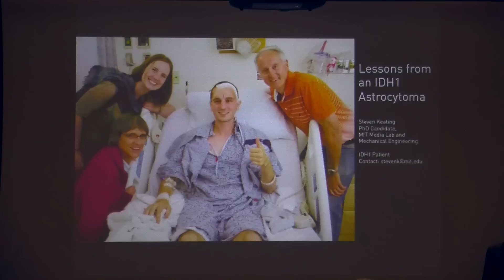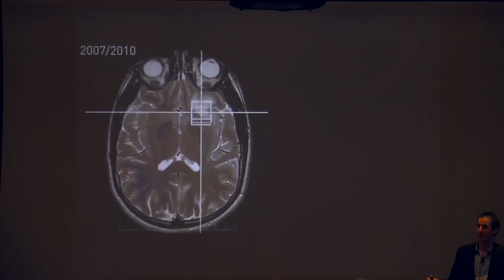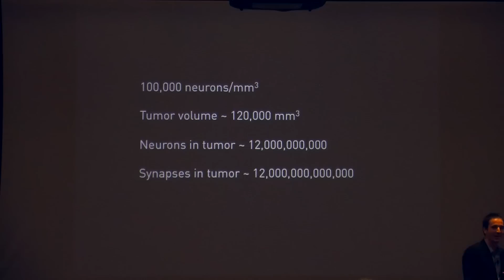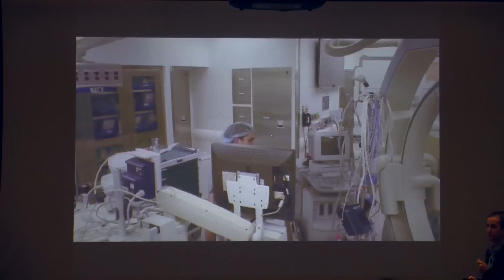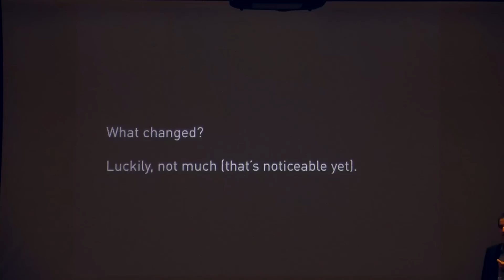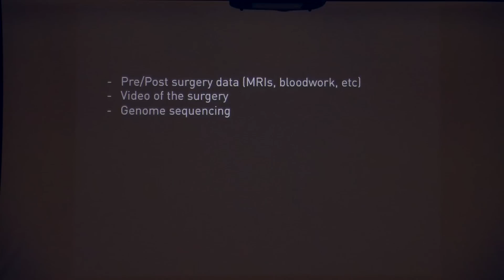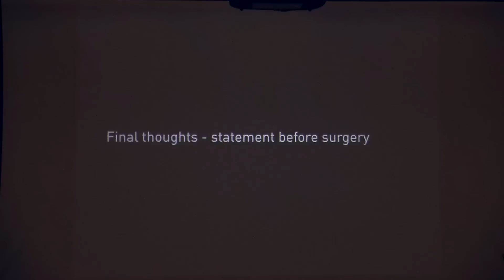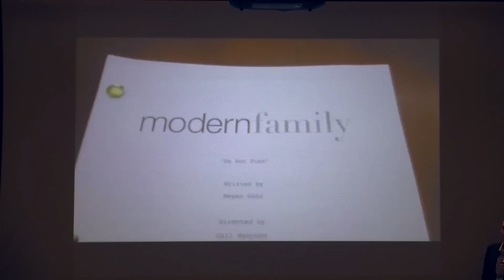MIT student explains how curiosity saved his life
MIT graduate student Steven Keating shares how his innate curiosity shaped his personal experience as a cancer patient before, during, and after his 10-hour awake surgery to remove a baseball-sized IDH1-mutant brain tumor.

Update: On Nov. 21, 2014, Steven returned to the KI to share more about his surgery (including video) and interest in open sourcing patient health data.

Presented as part of the Koch Institute's with/in/sight public lecture series